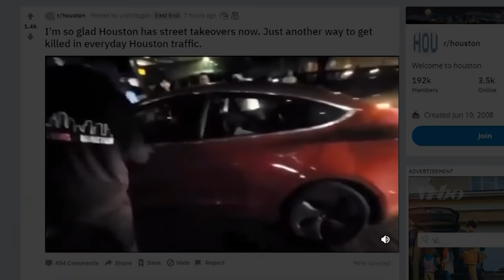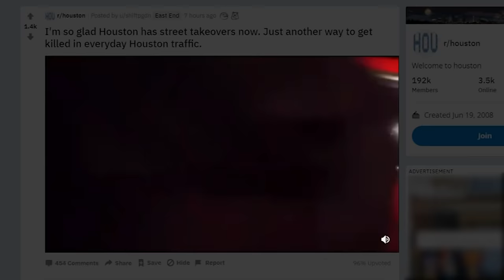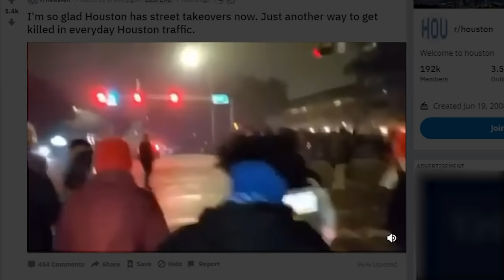Couple trying to get home was surrounded and shot at during a west Houston 'street takeover'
Houston police are looking for a gunman who fired shots at a vehicle that managed to escape a “street takeover” in west Houston early Monday morning.